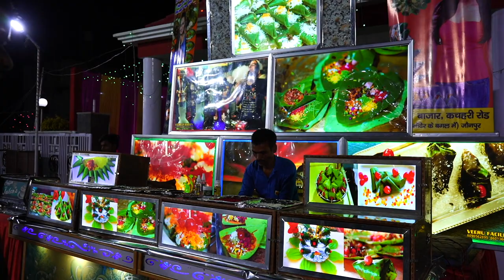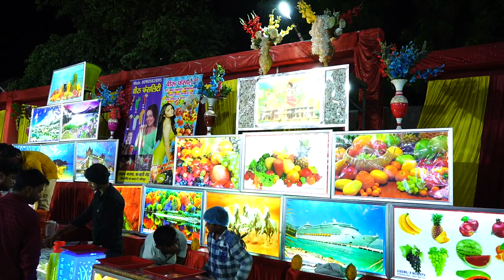DEVESH AND KALPANA PART 3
GROOM:DEVESH SINGH
BRIDE: KALPANA SINGH
CAMERAMAN: RAJKUMAR SINGH

About me,Myself Singh Rajkumar.My work is my passion.I am a Cameraman.I have been  working in this field since 25 years.